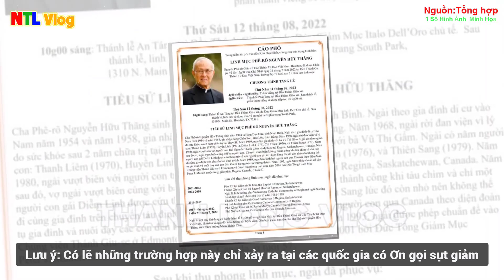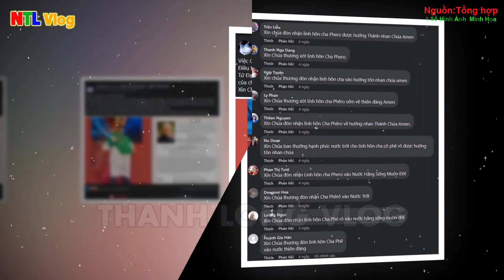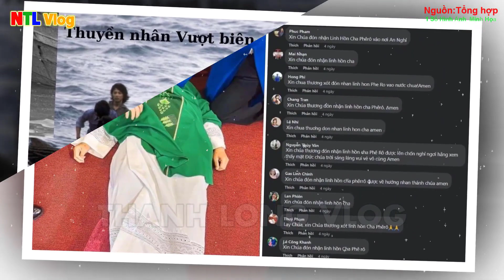🛑Tin Mới! Thêm Linh Mục VN có "1 VỢ VÀ NHIỀU CON" Chuyện Không Ngờ Xin Cầu Nguyện cho Giáo Hội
1.MỤC ĐÍCH.